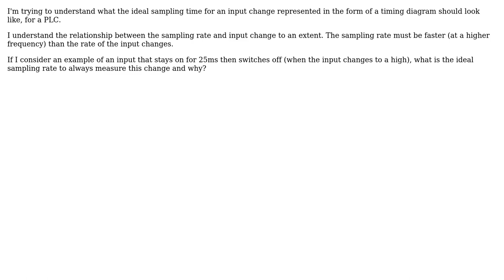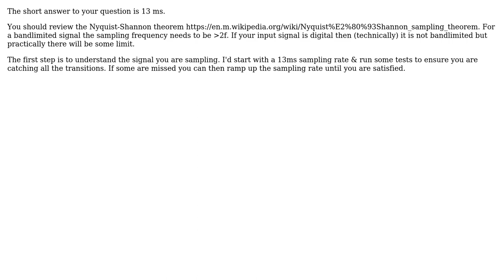Engineering: What must the ideal sampling rate be, to sample an input in regards to PLC's?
With thanks & praise to God, and with thanks to the many people who have made this project possible! | Content (except music & images) licensed under CC BY-SA | Music | Images & others | With thanks to user pHred user Paul Uszak user Fred user Alli and the Stack Exchange Network Trademarks are property of their respective owners. You are responsible for your own actions.